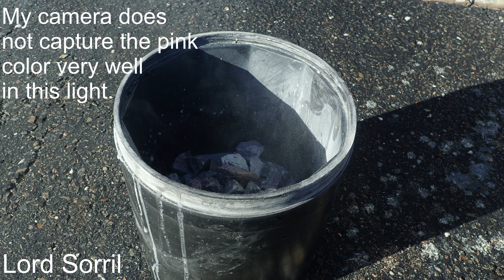Loading Barrels 1 of 2 - Rubellite - 10APR2022 - The Rock Shed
(Pink Tourmaline in Quartz)